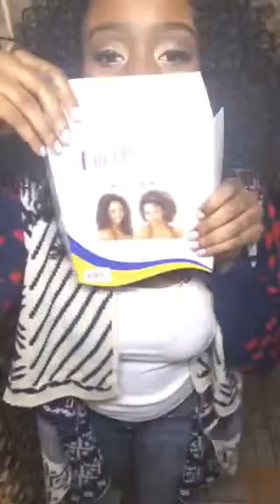Quick Review on "Creta Girl"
Quick review non edited straight from my iPhone to u guys so please excuse any bloopers lol.

Hair information
"Creta Girl" in a 1B by Freetress
Full cap wig with a draw string and two combs in the front and back.

Products used
Moroccan Argan Oil hydrating Sleek Sleey Edges

All products in this video I have bought myself with my own money I was not sent any products and I wasn't asked to do a review I choose to on my own.

Instagram _ddmonroe follow me for tips and questions :)